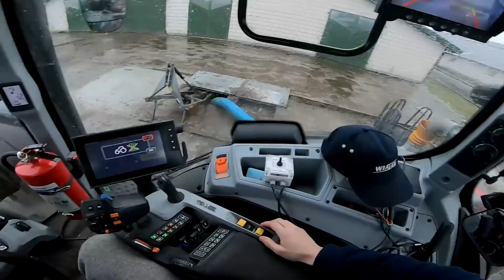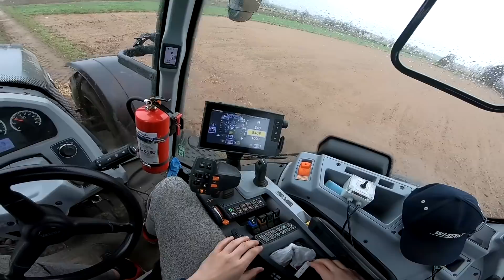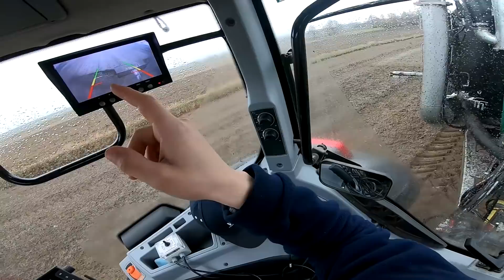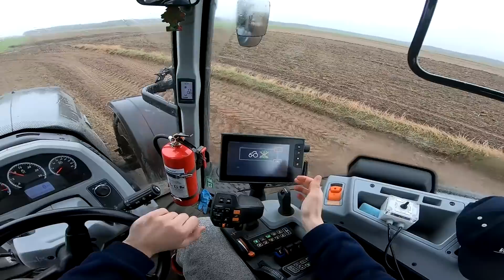Rozlewanie gnojowicy pod kukurydzę | Valtra w akcji! | [Vlog#11]